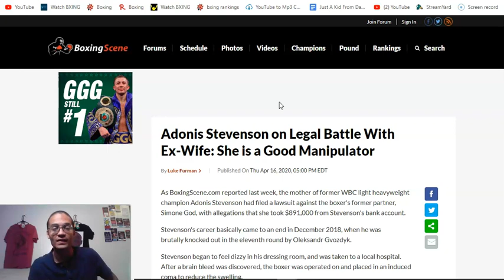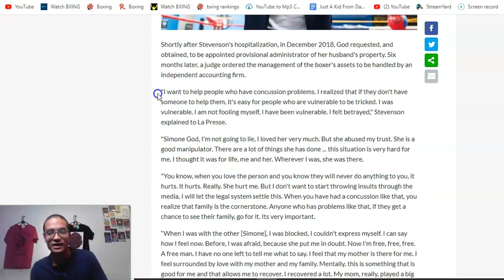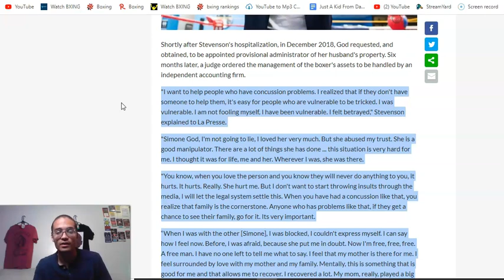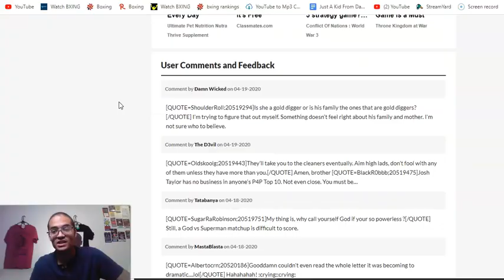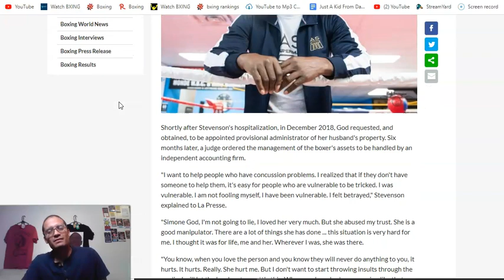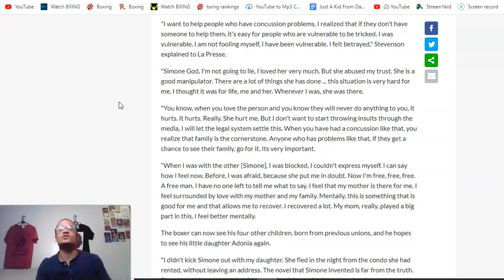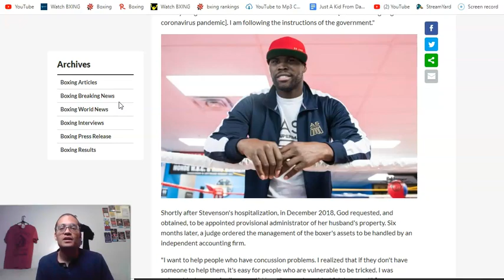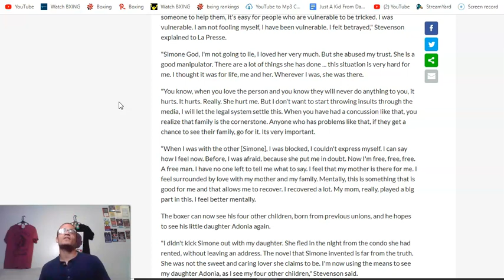Adonis Stevenson Speaks Out Against Ex Who Allegedly Stole $891,000